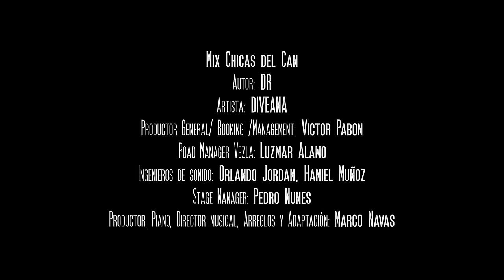Diveana My PlayList: Homenaje a LAS CHICAS DEL CAN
Diveana
Homenaje a Las Chicas del Can

Temas y Autores:
Celoso Autor: Wilfrido Vargas
Ta Pillao Autor: Lisandro Mesa
Las Pequeñas Cosas Autor: Diego Verdaguer
Pegando Fuego Autores: Francisco Mantoso y Jose Maria de Abicu
Fiebre Autor: Wilfrido Vargas

Artista: DIVEANA
Victor Pabon: Productor Musical / Booking and Management.
Marco Navas: Productor y Director Musical, Arreglos y Piano.
Juan Carlos Navas: Bajo
Larry Gamarra: Guitarra
Diofre Brizuela : Bateria
Carlos Flores: Tambora
Jesus Moreno: Guira
Andrew Melean: Congas
Alvaro Fernández: Trompeta
Carlos Barrios : Trompeta
Duilio Suarez : Trombon
Pedro Alayon: Saxo Alto
Henry Ramos: Saxo Tenor
Yorika Blanco, Barbara Uribe y Mariale García: Coros
 Orlando Jordan, Haniel Muñoz: Ingenieros de Sonido
Luzmar Alamo : Road Manager Venezuela
Pedro Nunes: Stage Manager

Sonido: Intelligent Sound

Locación: Posada Tola

Aliados Comerciales:
Citobar
La Mansion De New York
Hotel Pipo Internacional
Ferretti La Pasticcerie

Casa Productora: Cygnus Media Group Venezuela
Dirección de Video: Miguel Mardeni
Director de Fotografía: Angel Nieves
Cámaras: Miguel Mardeni, Carlos Agelvis, Erwin Guerrero, Larry Ferrini
Producción: Larry Ferrini
Asist. producción: Greiver Ferrini
Edición y Colorización : Erwin Guerrero